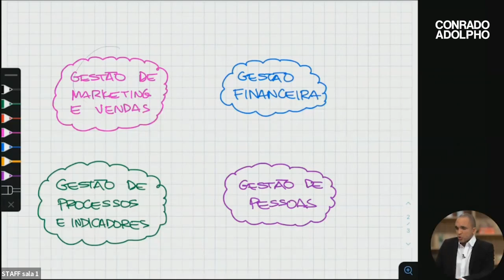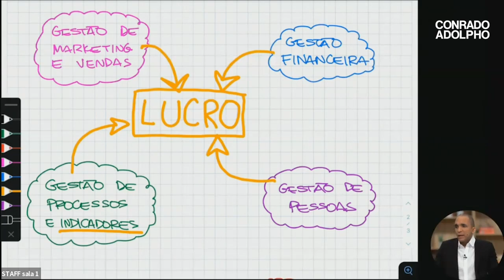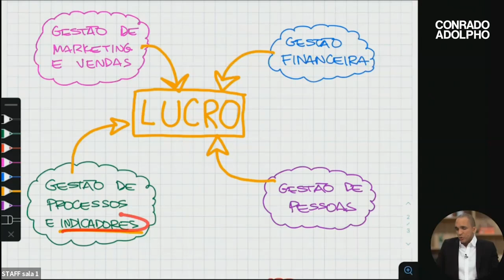O MODELO DE GESTÃO QUE FARÁ SUA EMPRESA LUCRAR DE VERDADE | Conrado Adolpho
Ganhar dinheiro é um jogo técnico, vamos falar exatamente sobre como é a estrutura desse jogo neste vídeo.